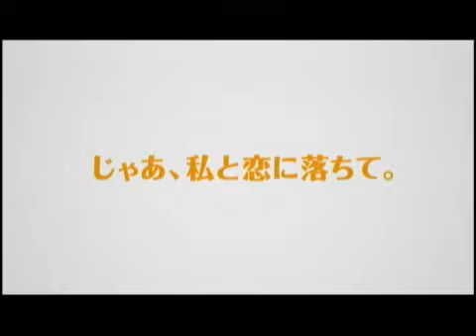深田恭子×椎名桔平！映画『恋愛戯曲〜私と恋におちてください。〜』 特報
深キョン×椎名桔平が強制恋愛のカップルに!? 人気劇作家・鴻上尚史のラブコメ舞台を映画化

［見どころ］
人気劇作家・鴻上尚史が「一番映像化したかった」と語る自らの舞台「恋愛戯曲」を、その言葉通りメガホンを取って映画化。全く書けなくなってしまった女性脚本家が、締切りを過ぎてパニック状態のテレビ局から送り込まれたプロデューサーに、「わたしと恋に落ちて」と迫ることから始まる痛快なラブコメディ。とんでもない要求を突きつけるヒロインに深田恭子、彼女に振り回されるプロデューサーを椎名桔平が演じる。

［ストーリー］
人気脚本家・谷山真由美（深田恭子）はテレビ局のスペシャルドラマの台本執筆の依頼を受けたが、締め切りを過ぎても1行も書けずにいた。業を煮やしたテレビ局は「どんな手を使ってでも脚本を書かせろ」と、制作プロデューサーの向井（椎名桔平）を彼女のもとに送り込む。「何でもするから脚本を書いてくれ」と懇願する向井に、谷山はなんと「私と恋に落ちて！」と迫る。脚本の完成をめぐって、谷山、向井、そしてTV局のスタッフたち、それぞれの思惑が激しくぶつかり合うなか、人生停滞中の男女2人の奇妙な恋が始まる。

［製作］春名慶
［監督・脚本・原作］鴻上尚史
［出演］深田恭子、椎名桔平、塚本高史、中村雅俊、清水美砂、西村雅彦、井上順
［DATA］2010年／日本／ショウゲート／107分

2010年9月25日公開